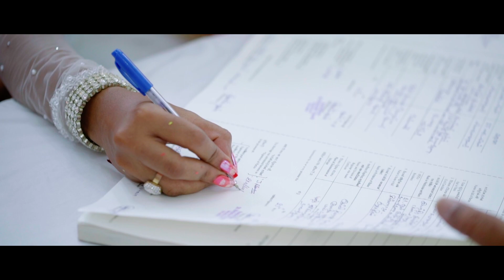MAAYASTUDIO | SRILANKAN WEDDING | HIGHLIGHTS | ALAXSAN + NUTHUJA | JAFFNA | SRILANKA